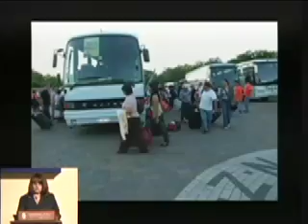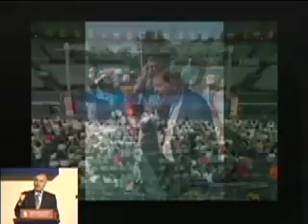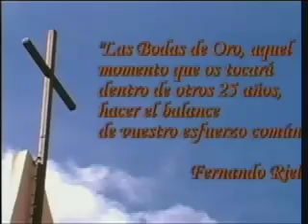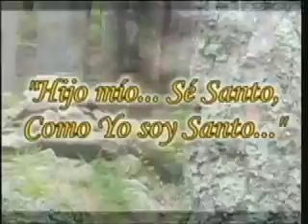Misa 50ª Aniversario de los Misioneros y Misioneras Identes en UTPL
El lunes 29 de junio en el Centro de Convenciones de la UTPL, a las 09h00 se realizó una misa en homenaje al 50ª Aniversario de los Misioneros y Misioneras Identes.